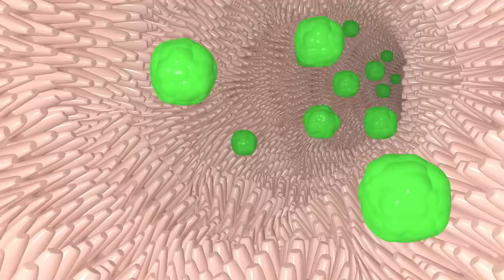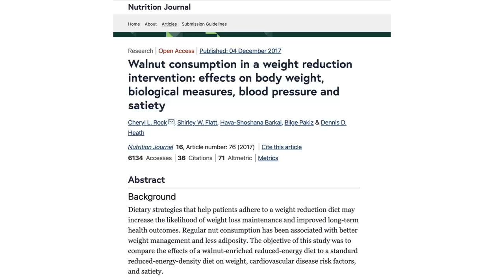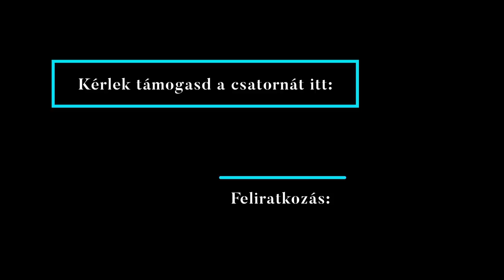Fél marékkal elég - 6 fontos hatáshoz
Ma ismét olyasmit mutatók meg, amit vagy ingyen vagy nagyon olcsón meg tudtok szerezni, és fontos szerepet játszik a megelőzésben, vagy egy adott probléma megoldásában.

Több nyelven feliratozva.